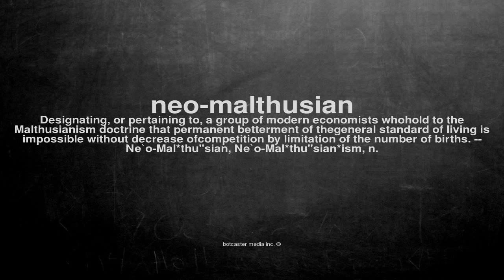What does neo-malthusian mean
What does neo-malthusian mean in English?